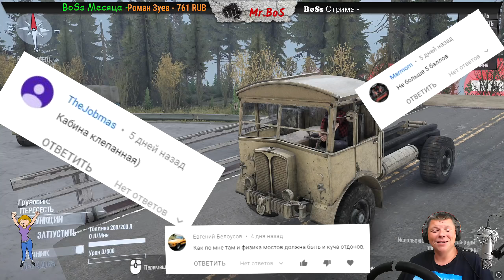AEC Matador Честный Обзор мода Spintires MudRunner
●Заказ музыки от 45 руб

● На развитие канала от 35 руб

● Заказ стрима любой игры 3000 рубл (4 часа) ●

Топчики канала!

1. Гена (Voin)
2. _izzi_bizzi_
3. Андрей Котенок
4. Art B®
5.Владимир Малявко
6. Волчара Самара
7.  Аноним
8. Роман
9. February
10. Legenda

ஜ۩۞۩ஜ